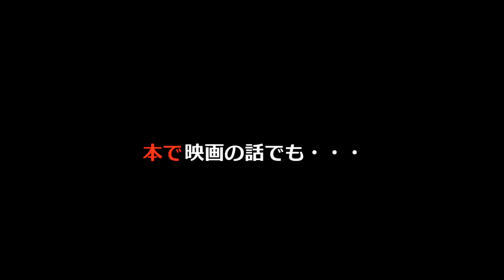【全裸監督】ネタバレなし このためだけに加入する価値があります！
この動画は2021年6月26日の生配信を編集したものです。

原作 本橋信宏『全裸監督 村西とおる伝』
脚本 山田能龍
　　　　内田英治
　　　　仁志光佑
　　　　山田佳奈
総監督 武正晴
監督 河合勇人
　　　　内田英治
出演者 山田孝之
　　　　満島真之介
　　　　森田望智
　　　　小雪
バブル景気にわく1980年代の日本を舞台に、“アダルトビデオの帝王”と称された村西とおるを、本橋信宏著の『全裸監督 村西とおる伝』（太田出版）を原作としながら、虚実交えて描いたドラマ作品。（wikiより）